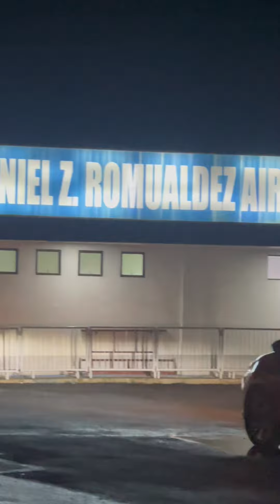Cebu to Tacloban 🛩️✈️